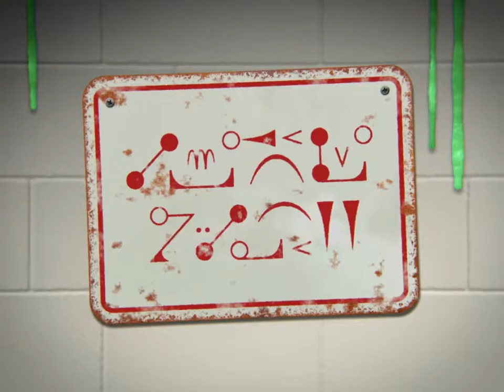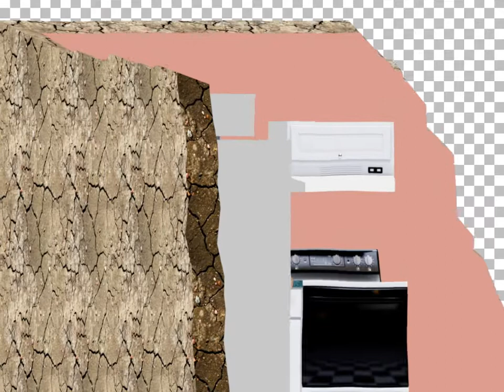THE GEL MOTEL - Director's Cut [Parts 1-3] **SATISFYING SLIME SAGA** [NC-17] REUPLOAD 2022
A fertile abductee undergoes a series of invasive tests.

Voiced by Steve Kelly
song 1: Weidorje - Elohim's Voyage